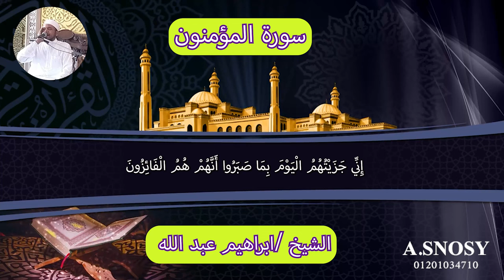سورة المؤمنون الشيخ ابراهيم عبد الله قران الجمعة تجويد سورة المؤمنون قران كريم عالم احمد سنوسي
مَا اتَّخَذَ اللَّهُ مِن وَلَدٍ وَمَا كَانَ مَعَهُ مِنْ إِلَهٍ إِذًا لَّذَهَبَ كُلُّ إِلَهٍ بِمَا خَلَقَ وَلَعَلا بَعْضُهُمْ عَلَى بَعْضٍ سُبْحَانَ اللَّهِ عَمَّا يَصِفُونَ

عَالِمِ الْغَيْبِ وَالشَّهَادَةِ فَتَعَالَى عَمَّا يُشْرِكُونَ

قُل رَّبِّ إِمَّا تُرِيَنِّي مَا يُوعَدُونَ

رَبِّ فَلا تَجْعَلْنِي فِي الْقَوْمِ الظَّالِمِينَ

وَإِنَّا عَلَى أَن نُّرِيَكَ مَا نَعِدُهُمْ لَقَادِرُونَ

ادْفَعْ بِالَّتِي هِيَ أَحْسَنُ السَّيِّئَةَ نَحْنُ أَعْلَمُ بِمَا يَصِفُونَ

وَقُل رَّبِّ أَعُوذُ بِكَ مِنْ هَمَزَاتِ الشَّيَاطِينِ

وَأَعُوذُ بِكَ رَبِّ أَن يَحْضُرُونِ

حَتَّى إِذَا جَاءَ أَحَدَهُمُ الْمَوْتُ قَالَ رَبِّ ارْجِعُونِ

لَعَلِّي أَعْمَلُ صَالِحًا فِيمَا تَرَكْتُ كَلاَّ إِنَّهَا كَلِمَةٌ هُوَ قَائِلُهَا وَمِن وَرَائِهِم بَرْزَخٌ إِلَى يَوْمِ يُبْعَثُونَ

فَإِذَا نُفِخَ فِي الصُّورِ فَلا أَنسَابَ بَيْنَهُمْ يَوْمَئِذٍ وَلا يَتَسَاءَلُونَ

فَمَن ثَقُلَتْ مَوَازِينُهُ فَأُولَئِكَ هُمُ الْمُفْلِحُونَ

وَمَنْ خَفَّتْ مَوَازِينُهُ فَأُولَئِكَ الَّذِينَ خَسِرُوا أَنفُسَهُمْ فِي جَهَنَّمَ خَالِدُونَ

تَلْفَحُ وُجُوهَهُمُ النَّارُ وَهُمْ فِيهَا كَالِحُونَ

أَلَمْ تَكُنْ آيَاتِي تُتْلَى عَلَيْكُمْ فَكُنتُم بِهَا تُكَذِّبُونَ

قَالُوا رَبَّنَا غَلَبَتْ عَلَيْنَا شِقْوَتُنَا وَكُنَّا قَوْمًا ضَالِّينَ

رَبَّنَا أَخْرِجْنَا مِنْهَا فَإِنْ عُدْنَا فَإِنَّا ظَالِمُونَ

قَالَ اخْسَؤُوا فِيهَا وَلا تُكَلِّمُونِ

إِنَّهُ كَانَ فَرِيقٌ مِّنْ عِبَادِي يَقُولُونَ رَبَّنَا آمَنَّا فَاغْفِرْ لَنَا وَارْحَمْنَا وَأَنتَ خَيْرُ الرَّاحِمِينَ

فَاتَّخَذْتُمُوهُمْ سِخْرِيًّا حَتَّى أَنسَوْكُمْ ذِكْرِي وَكُنتُم مِّنْهُمْ تَضْحَكُونَ

إِنِّي جَزَيْتُهُمُ الْيَوْمَ بِمَا صَبَرُوا أَنَّهُمْ هُمُ الْفَائِزُونَ

قَالَ كَمْ لَبِثْتُمْ فِي الأَرْضِ عَدَدَ سِنِينَ

قَالُوا لَبِثْنَا يَوْمًا أَوْ بَعْضَ يَوْمٍ فَاسْأَلْ الْعَادِّينَ

قَالَ إِن لَّبِثْتُمْ إِلاَّ قَلِيلا لَّوْ أَنَّكُمْ كُنتُمْ تَعْلَمُونَ

أَفَحَسِبْتُمْ أَنَّمَا خَلَقْنَاكُمْ عَبَثًا وَأَنَّكُمْ إِلَيْنَا لا تُرْجَعُونَ

فَتَعَالَى اللَّهُ الْمَلِكُ الْحَقُّ لا إِلَهَ إِلاَّ هُوَ رَبُّ الْعَرْشِ الْكَرِيمِ

وَمَن يَدْعُ مَعَ اللَّهِ إِلَهًا آخَرَ لا بُرْهَانَ لَهُ بِهِ فَإِنَّمَا حِسَابُهُ عِندَ رَبِّهِ إِنَّهُ لا يُفْلِحُ الْكَافِرُونَ

وَقُل رَّبِّ اغْفِرْ وَارْحَمْ وَأَنتَ خَيْرُ الرَّاحِمِينَ